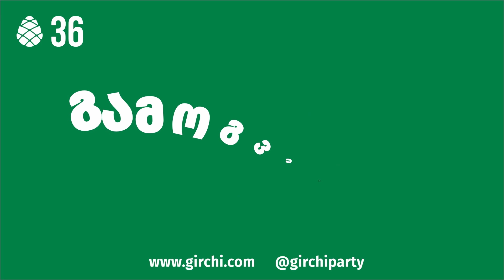ვახო მეგრელიშვილის რიტორიკული კითხვა ხელისუფლებასა და ქართული ოცნების ამომრჩეველს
📽 ვახო მეგრელიშვილის რიტორიკული კითხვა ხელისუფლებასა და ქართული ოცნების ამომრჩეველს, საქართველოს პარლამენტის დარბაზიდან.